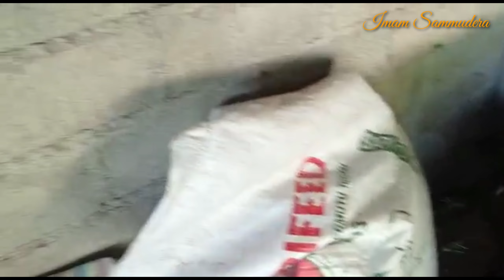Lapak Sapi Subcriber‼️6 Ekor Sapi Bakalan Milik Subcriber Ini Dijual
Maka Dari Itu Saya Mengunggah Video Sapi Tersebut Dengan Tujuan Agar Kalau Ada Subcriber Yg Area Tempat Tinggalnya Masih Di Sekitar Banyuwangi Dan Kebetulan Pedagang Atau Peternak Sapi Yg Sedang Membutuhkan Sapi,Bisa Saling Membatu Atau Syukur2 Terjadi Transaksi Langsung Sesama Subcriber, Dan Menjadikan Chanel Ini Lebih Berkah Dan Bermanfaat.
Atau Bisa Berkunjung Ke Alamat Beliau Langsung Di DUSUN KEDAWUNG,SUKODADI, RT 02 RW O3 SRATEN, CLURING BANYUWANGI.

Dan Barangkali Ada Sahabat Ternak Yg Ingin Sapinya Di Promosikan Di Youtube Bisa Menghubungi No WA Saya Di 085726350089
GRATIS TIDAK DI PUNGUT BIAYA SAMA SEKALI!!!